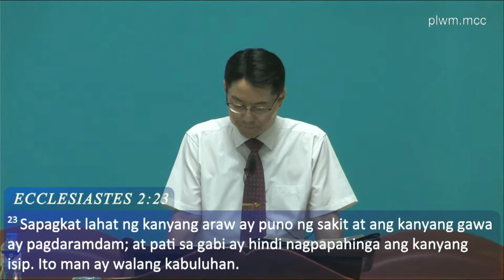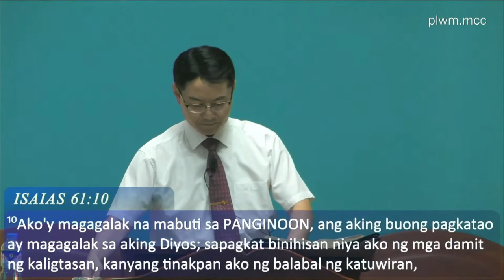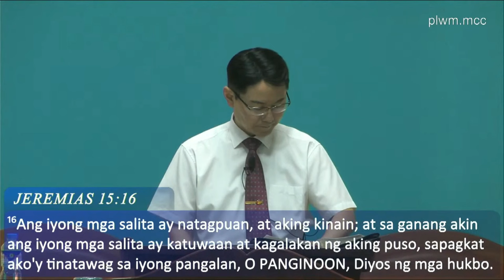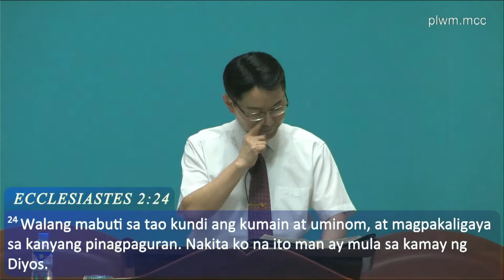The Lord who Gives Real Joy in Our Spirit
Lord's Day Sermon (October 20, 2024)
Senior Pastor Park Heung Soon